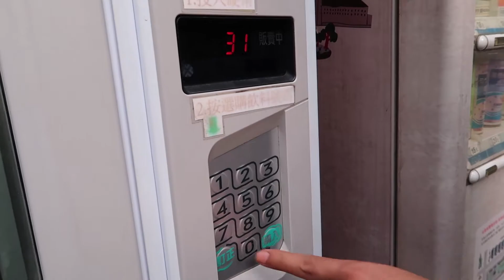mesin minuman keren di luar negri